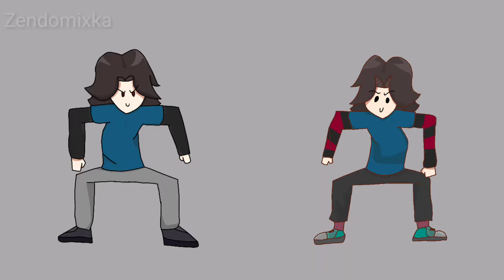Me chupa 3 pingos | MEME